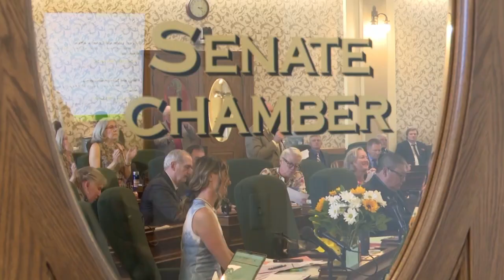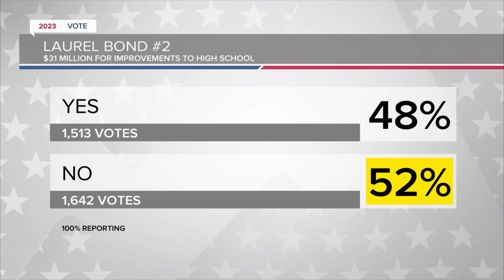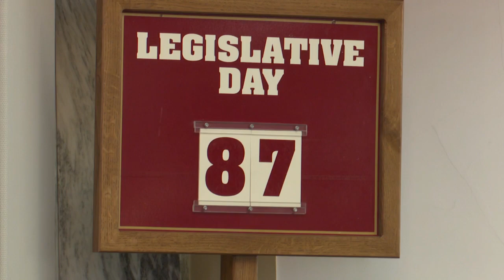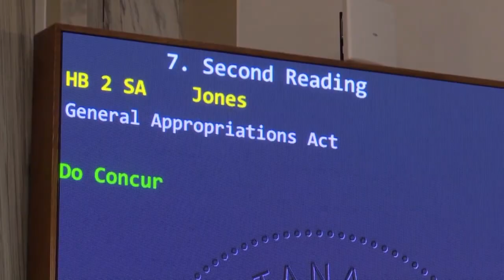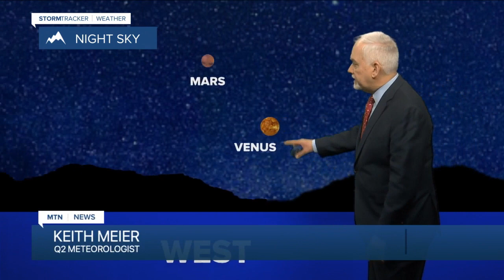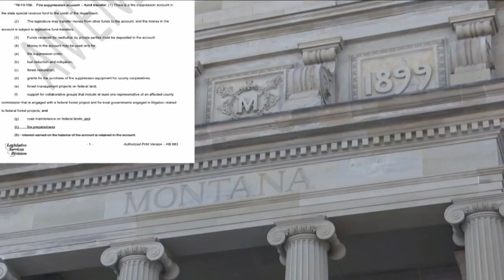MTN 10 o'clock News with Russ Riesinger and Andrea Lutz 5-2-23